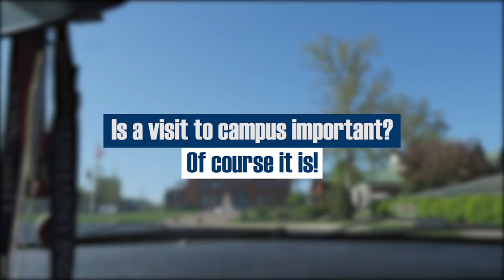Is A Visit To Campus Important?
Is a visit to campus important? Of course it is! Visiting a college campus is the most critical part of finding out if a college is right for you. At Trine University, we believe there are six key achievements in a successful campus visit.

Schedule your campus visit today, because you won’t know until you experience it for yourself!